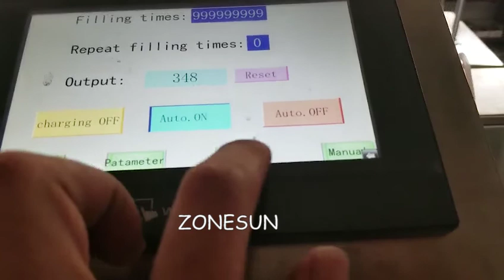Incredible Packing Machine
Trying to get the bottle packing machine to get the production in order? Come and use this one.
It can be the important part of production line and combined with other full automatic machine.
Largly improve your production quality and quantity!
Price: $1,800